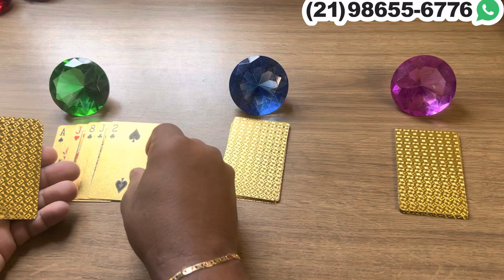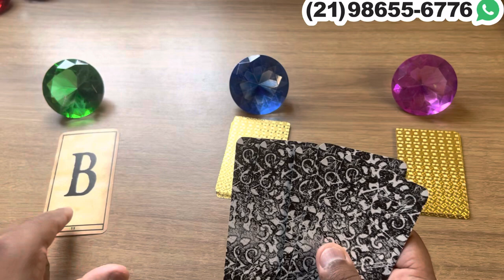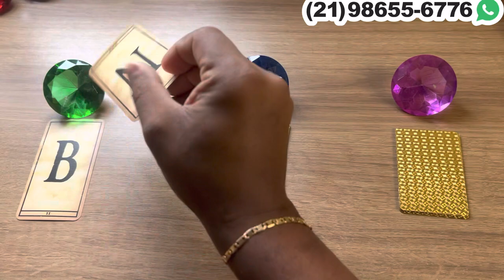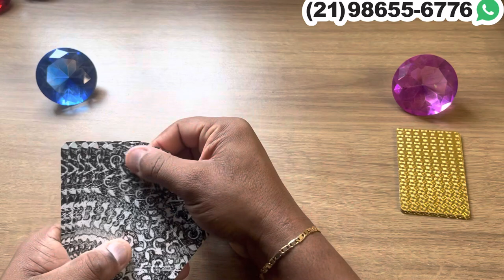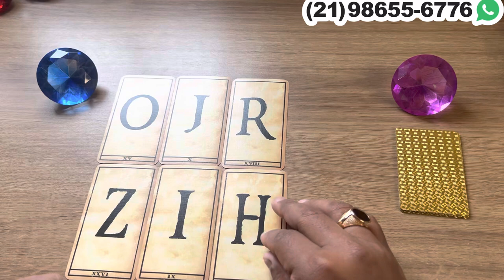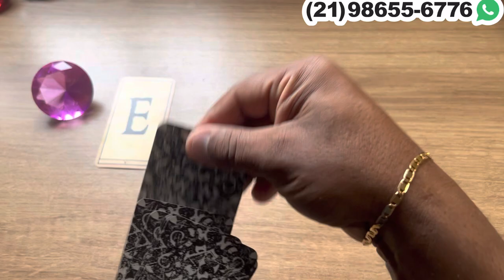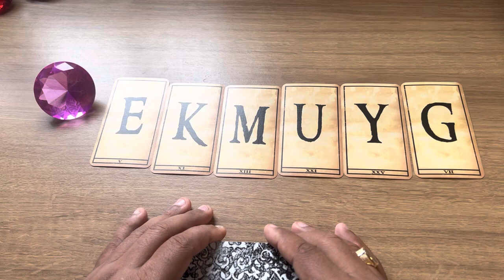ESSA PESSOA VAI TE DIZER ALGO INCRÍVEL! + LETRA DO NOME | Tarot Responde 💘